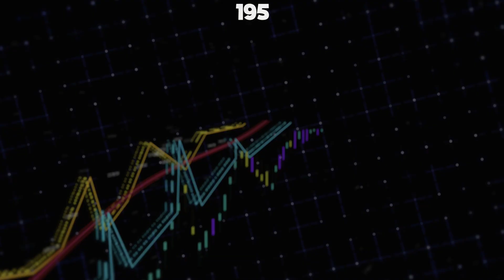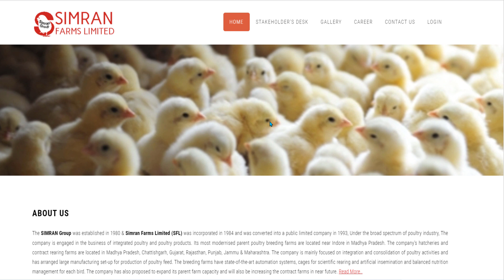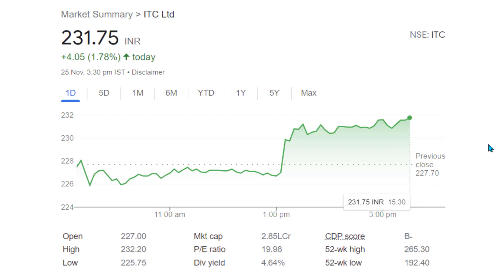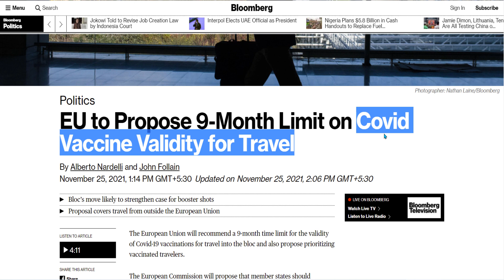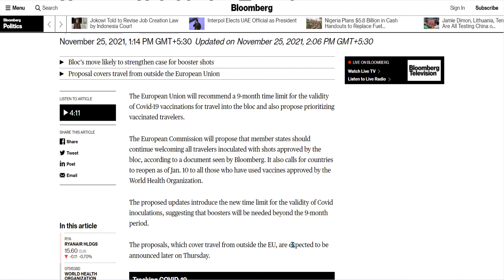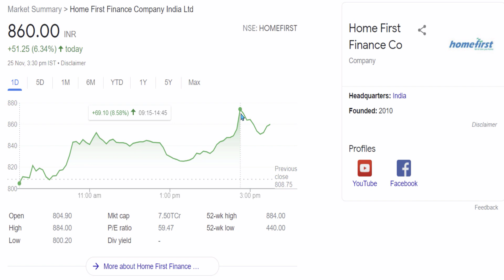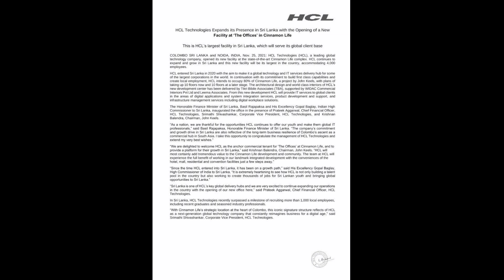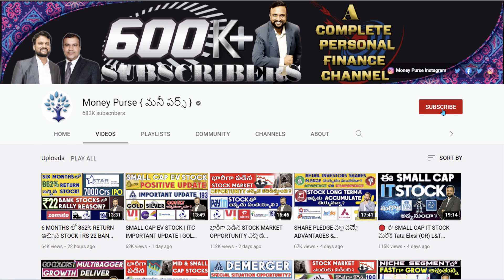# 195 Daily Money Show | Money Purse Stock Market News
00:00 Market update
00:35 Moddys outlook
01:07 Dolly Khanna Investment stock
01:31 Reliance
02:27 Paytm
02:47 ITC
03:43 Asian Paints
05:03 Aurionpro
05:36 Vaccine Stocks
06:31 Centrum Conference Calls
07:13 JSW Energy
07:56 Airtel
08:30 Homefirst
09:03 Tanla
09:32 HCL
09:48 Mukta Arts
10:33 LTI
10:53 Piramal
11:12 TTK Prestige